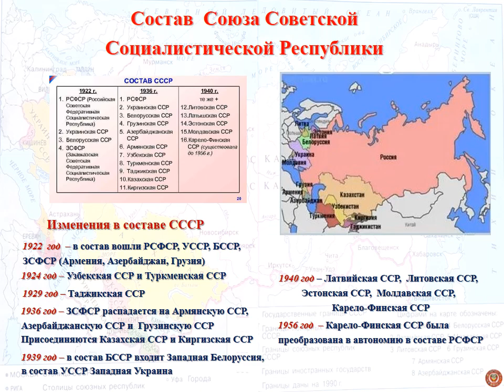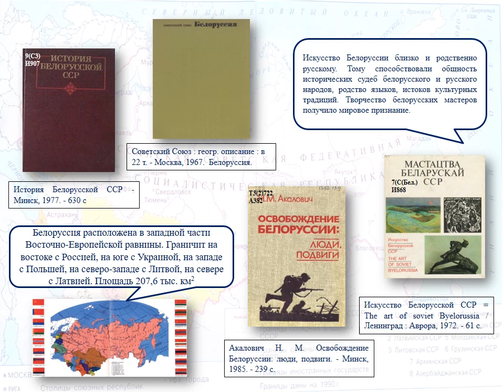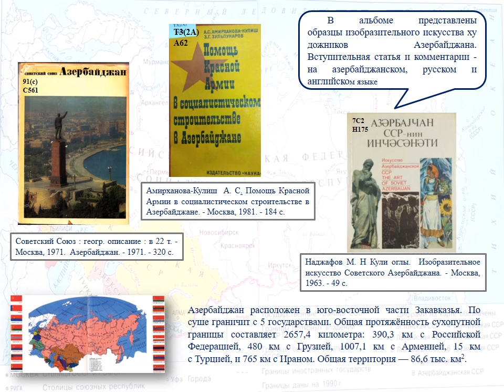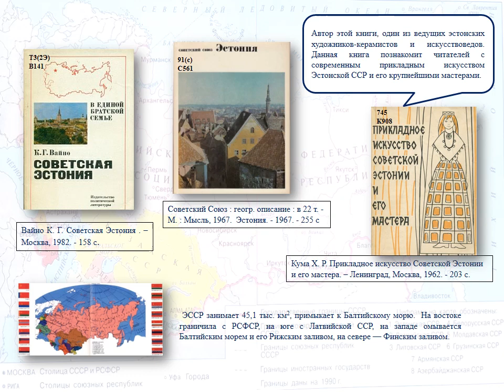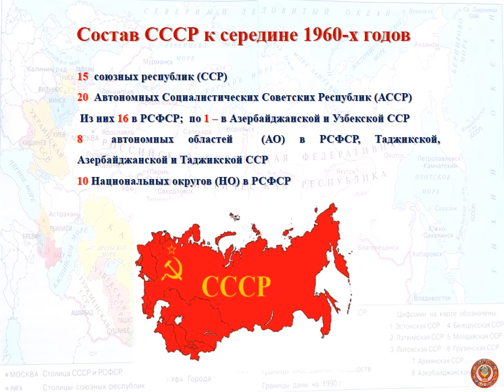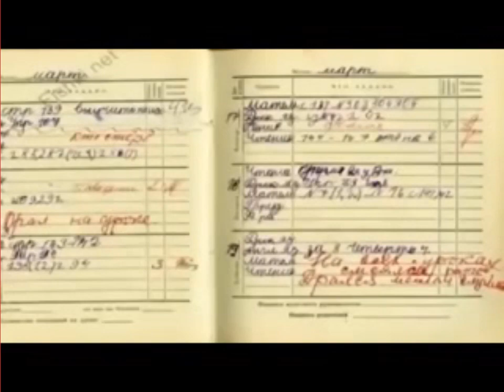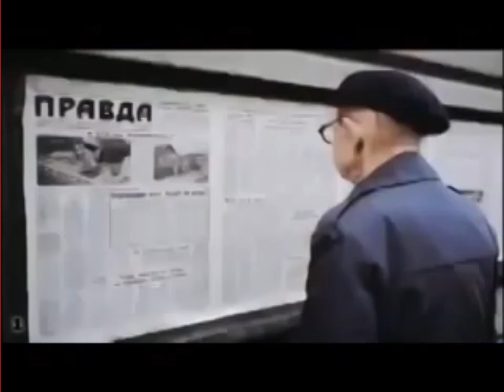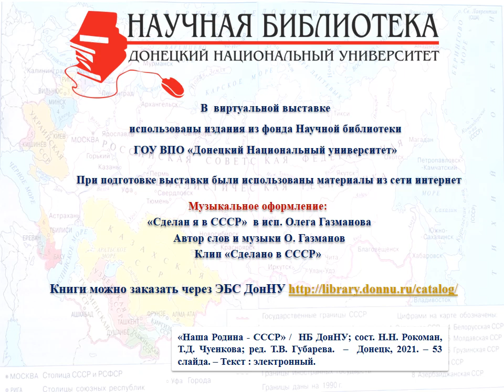Наша Родина - СССР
Научная библиотека ГОУ ВПО "ДонНУ" представляет виртуальную выставку изданий из своих фондов и электронных библиотек, посвященную 99 -летию со дня основания Союза Советских Социалистических Республик.
Для более детального просмотра рекомендуем останавливать кадры.

30 декабря — 99 лет со дня основания Союза Советских Социалистических Республик, распад которого президент Российской Федерации Владимир Владимирович Путин назвал трагедией.
Мы приглашаем окунуться в историю большой семьи дружных народов. Ностальгический тон придает Олег Газманов своей песней «Сделан я в СССР» и видеоклип ремейк на песню «Все, что в жизни есть у меня» – «Сделано в СССР», в исполнении Татьяны Григорович, Сергея Пенкина, Виолетты Верхотурцевой.
Добро пожаловать в СССР!